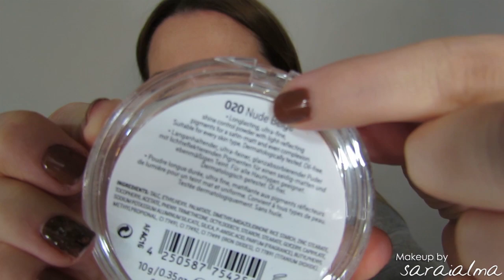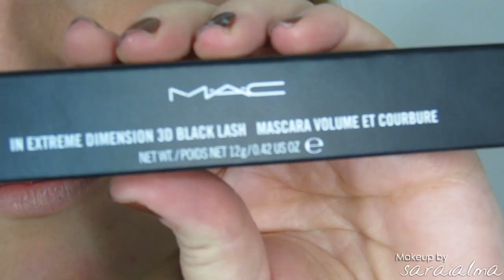Maquillaje de Navidad con Naked de Urban Decay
♥♥♥ Info ♥♥♥

Productos utilizados:
Base Catrice all matt plus 020
Corrector de Bourjois healthy mix en el tono 52
Polvos Catrice All mat plus  020 nude beige
Cacao de propóleo de apivita
Primer potion eden de urban decay
Paleta Naked de urban decay
Vibrant eye pencil de kiko 601
Power eye pencil life's luxury de mac
Máscara in extreme dimension 3D black de mac
Rockateur de benefit
URban decay broncer baked gilded
Laguna de Nars
Labial Hue de MAC